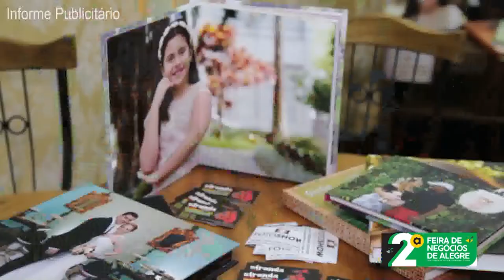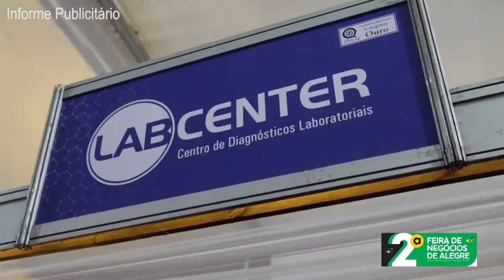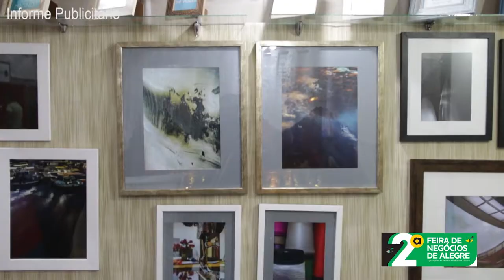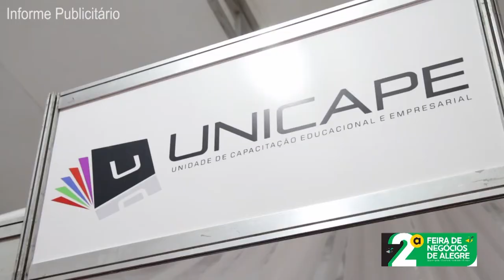2ª FEIRA DE NEGÓCIOS DE ALEGRE - Expositores